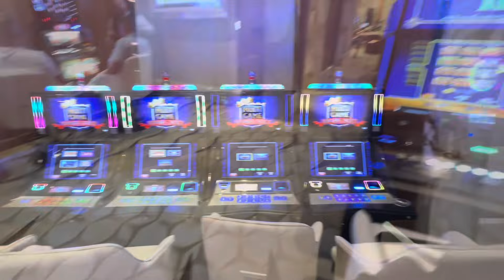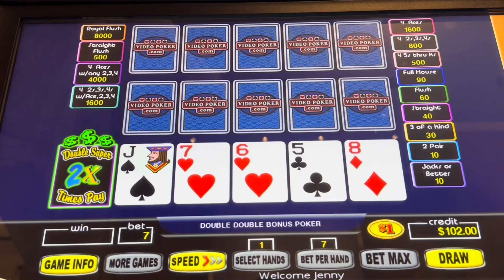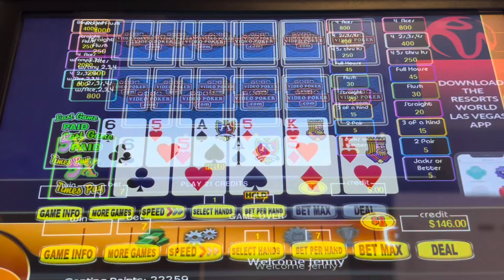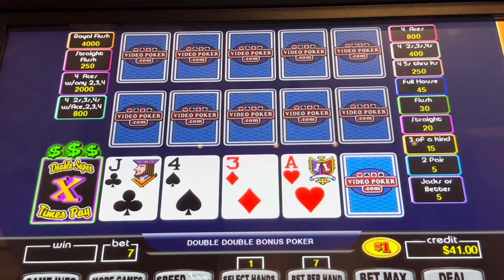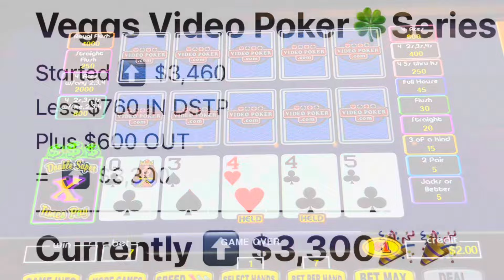Lucky $60 Does The Trick! Vegas VP 🍀 25 E339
Part 25 of 🤷‍♀️from my trip 10/9/23-10/11/23 to Southpoint Casino, Resorts World and Westgate in Las Vegas